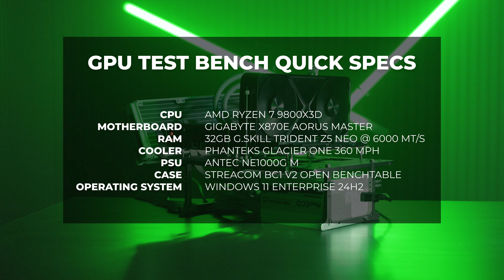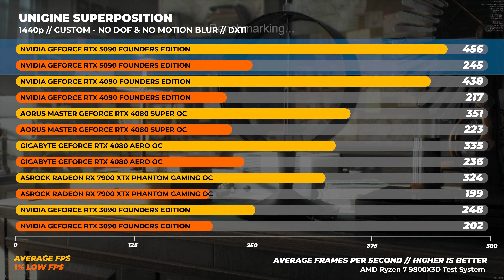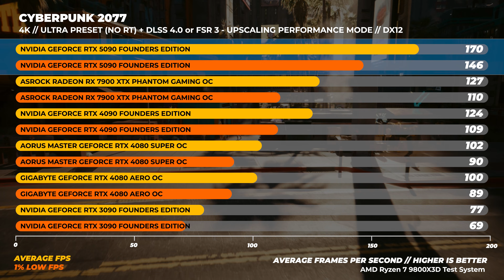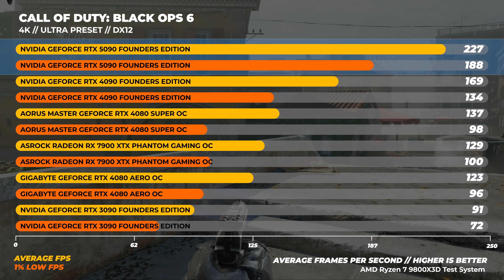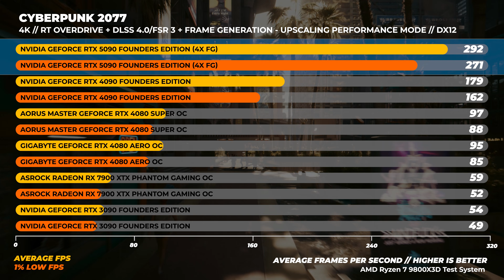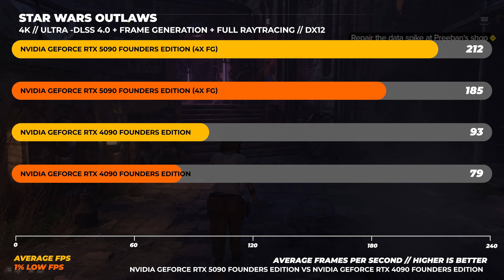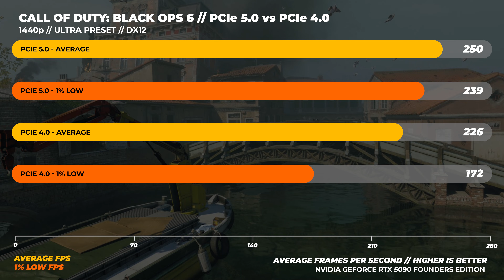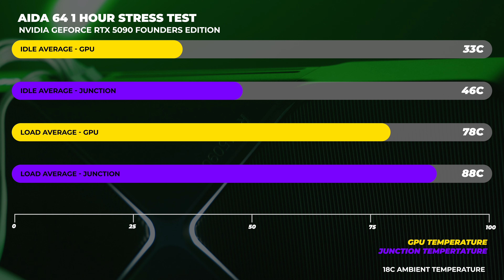Everyone is WRONG about AI - NVIDIA GeForce RTX 5090 Founders Edition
We are at an inflection point with GPUs. Everything you think you knew about rendering is about to change forever. This isn't just NVIDIA thinking about graphics this way. This is how the industry is moving as a whole. At this point you already know that the NVIDIA GeForce RTX 5090 Founders Edition is the fastest GPU ever made for a desktop computer. NVIDIA is only competing with itself at the high end. The question is how much faster is it than the previous generations offerings?

Chapters
0:00 - We are at an inflection point
0:48 - Linux Drivers are not ready yet
0:59 - Specs
1:43 - Pricing & Availability
2:21 - Testing Configuration
3:01 - Shadow Of The Tomb Raider
3:33 - Unigine Superposition (DX11)
4:21 - Horizon Zero Dawn REMASTERED
4:51 - Cyberpunk 2077 (Dev Build with DLSS 4.0)
5:51 - Call Of Duty: Black Ops 6
6:45 - Black Myth Wukong - Full Raytracing
7:32 - Cyberpunk 2077 (Dev Build) RT Overdrive + DLSS 4.0 + Multi Frame Gen
8:34 - Hogwarts Legacy - Raytracing + DLSS 4.0 + Multi Frame Gen - 5090 vs 4090
9:09 - Star Wars Outlaws - Raytracing + DLSS 4.0 + Multi Frame Gen - 5090 vs 4090
10:02 - PCIe 5.0 vs PCIe 4.0
11:50 - Power Consumption
12:22 - Thermals
13:05 - What’s the deal?
13:38 - The problem with AI and NVIDIA
14:50 - AI is the future. Deal with it
16:17 - Industry Adoption
16:50 - People have short memories
17:38 - DLSS & FSR is already mature and standard